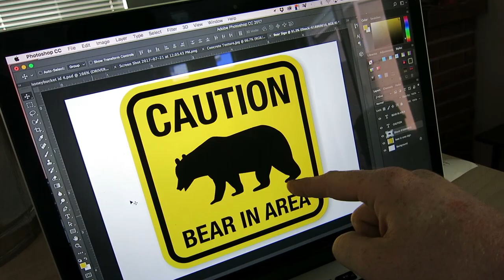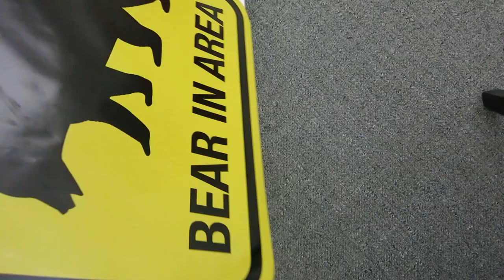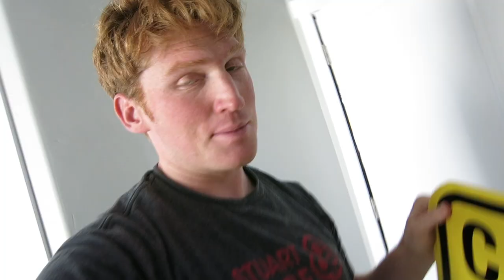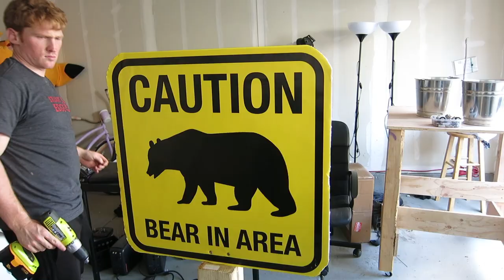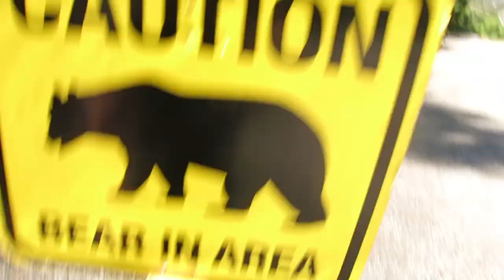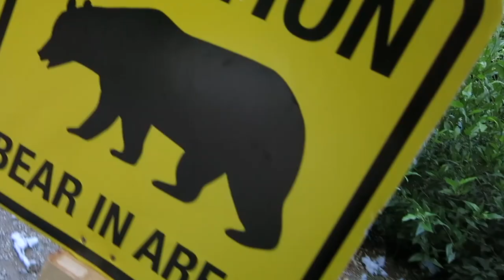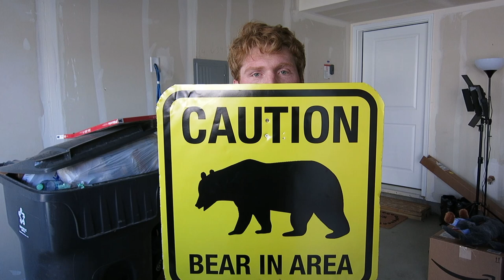BEAR HATES ME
Bear the bear has some unrealistic expectations.

This is the first episode of my new daily vlog channel.